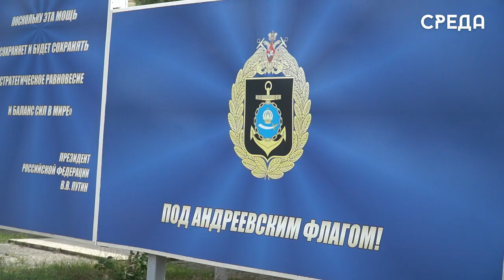Общественная палата РД отправила гумпомощь на передовую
В Каспийске прошла очередная отправка гуманитарной помощи солдатам, которые участвуют специальную военную операцию на территории Украины. Организаторами отправки гумпомощи вновь стали представители общественной палаты Республики Дагестан.

На этот раз были отправлены дизельные генераторы и конверторные нагреватели.